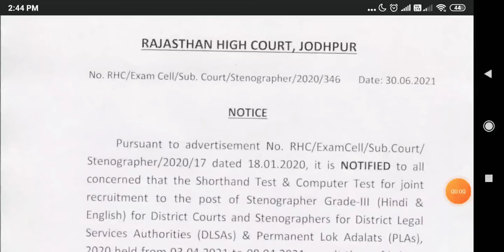बड़ी खबर राजस्थान हाईकोर्ट स्टेनोग्राफर स्किल टेस्ट रिजल्ट घोषित RHC STENO skill & typing results